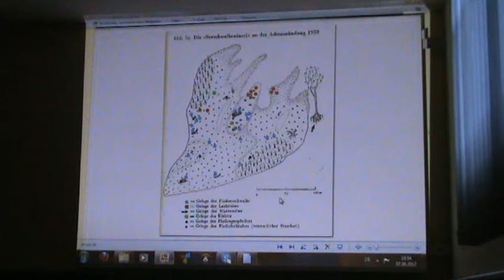Ornitologie Waging 1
Ornithologischer Vortrag über die Vogelwelt im Chiemgau
Erster Teil